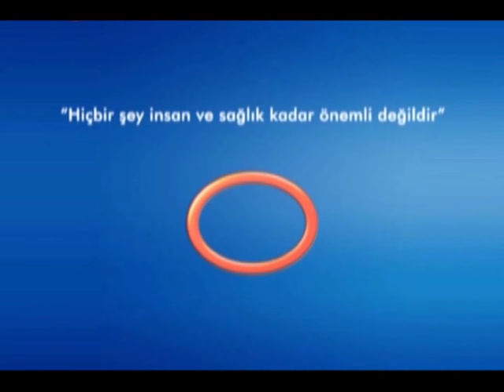Kalp Kapakçıklarında Kaçak Olması Durumunda Ne Yapılması Gerekir?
Avrasya Hospital Kalp ve Damar Cerrahisi Uzmanı Doç. Dr. Ali Rıza Cenal, kalp kapakçıklarında kaçak olması durumunda yapılması gerekenler hakkında bilgi veriyor.